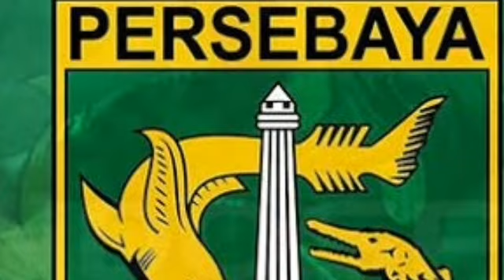🔥🔥 Persebaya Coret Mantan Pemain Borneo fc Dan Kabar Angga dan Abduh Sejauh ini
Persebaya tetap optimis juara liga 1 musim 2020